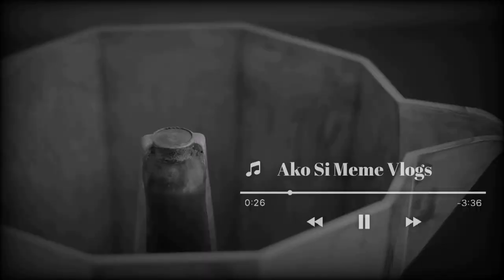MOKA POT NI ALFONSO BIALETTI + YOUTUBE SHIRT!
The moka pot is a stove-top or electric coffee maker that brews coffee by passing boiling water pressurised by steam through ground coffee. Named after the Yemeni city of Mocha,

it was invented by Italian engineer Alfonso Bialetti in 1933 and quickly became one of the staples of Italian culture.

Bialetti Industries continues to produce the same model under the name "Moka Express"

Spreading from Italy, the moka pot is today most commonly used in Europe and in Latin America.

The flavor of moka pot coffee depends greatly on bean variety, roast level, fineness of grind, water profile, and the level of heat used.